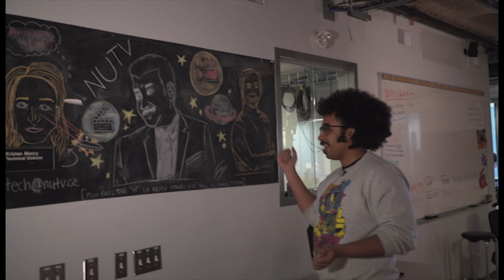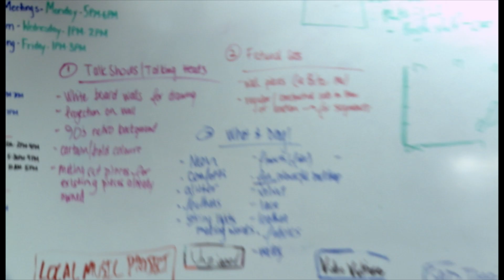The Internship at NUTV with Savian Sills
During Savian's 3 month internship, he had the opportunity to show what a day in the life of working at NUTV looks like!

Credits:

Director: Savian Sills
Camera Operator: Kristen Muncy, Jess Nakaska
Sound Operator: Jayson Anunciacion
Production Assistant: Rachneet Randhawa, Eiman Kadri
Editor: Savian Sills

Staff:

Cameron Macgowan
Tyler Fraser
Kristen Muncy
Alisha Ostberg
Kassandra Kennedy
Savian Sills

"The Great Giana Sisters" by Christian Vestergaard

"Dragon King" by Matt Oakley